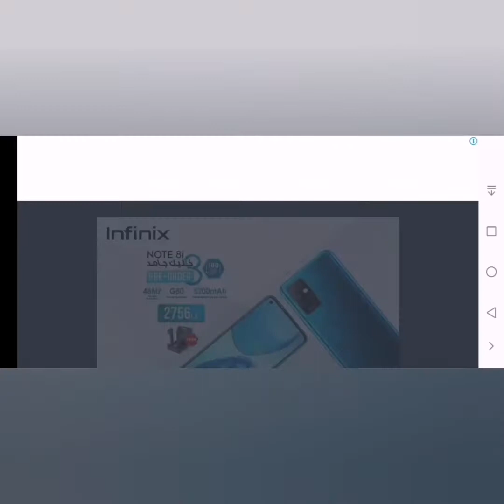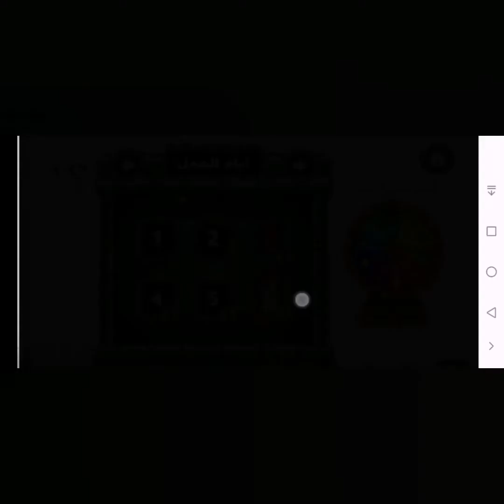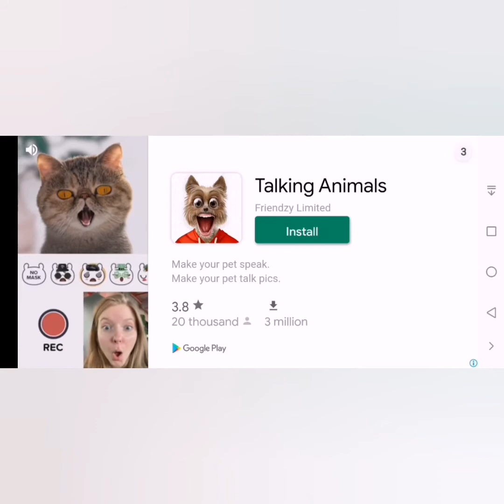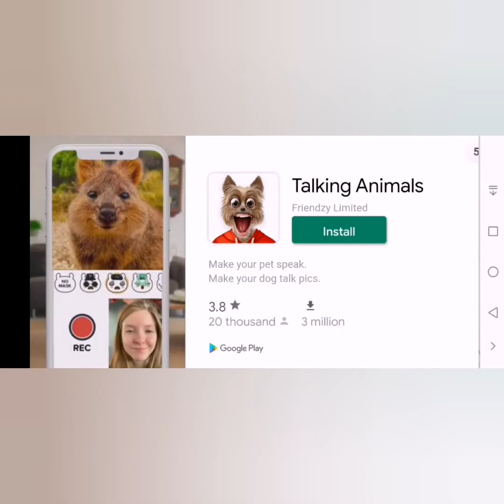تختيم ملك الفلافل الجزء الاولfalafel king walkthrough part 1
ملك الفلافل🌶️falafel king